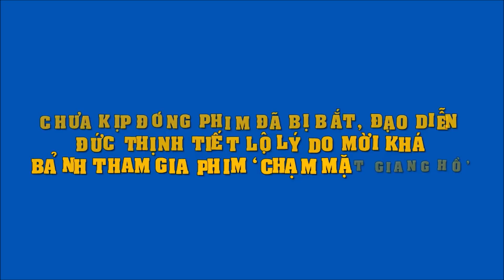Chưa kịp đóng phim đã bị bắt, Đức Thịnh tiết lộ lý do mời Khá Bảnh tham gia phim 'Chạm mặt Giang Hồ'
Chưa kịp đóng phim đã bị bắt, đạo diễn Đức Thịnh tiết lộ lý do mời Khá Bảnh tham gia phim 'Chạm mặt Giang Hồ'